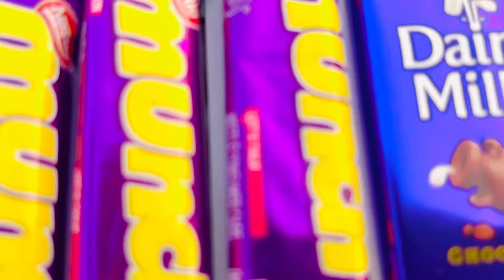Yummy 😋Munch chocolate 🍫 eating taste😛||Food vlogs chocolate